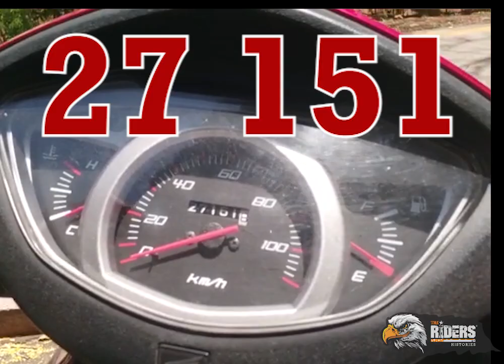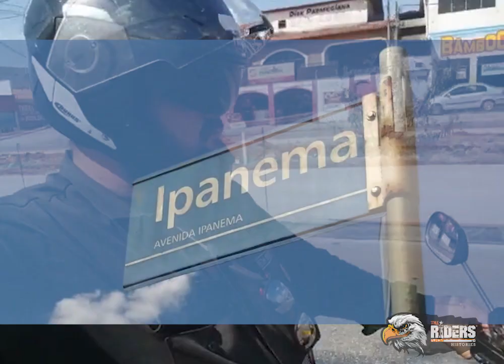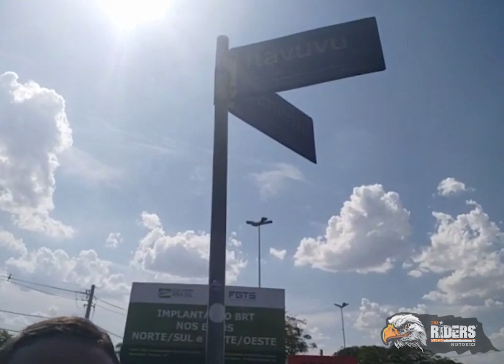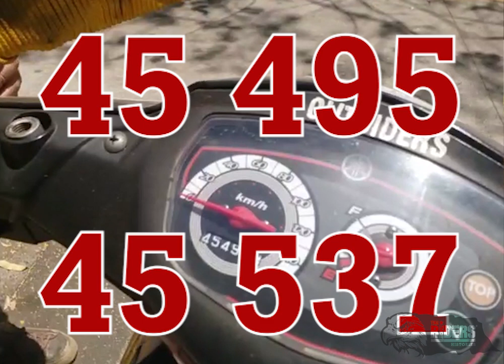Moto Expedição Beda Motero e Ulisses Vieira em uma viagem épica.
Beda Motero e Ulisses Vieira em uma viagem épica.